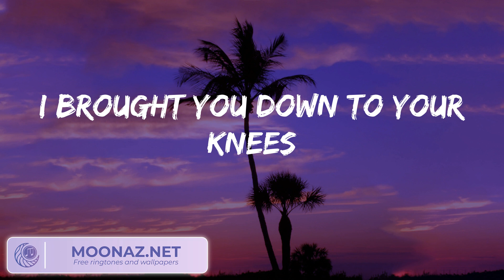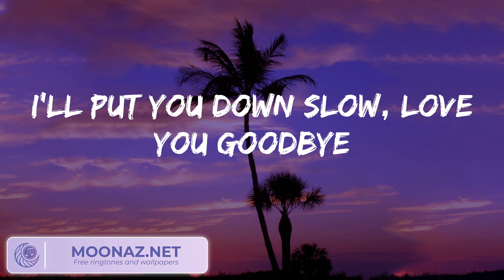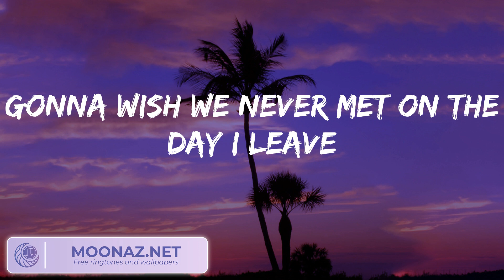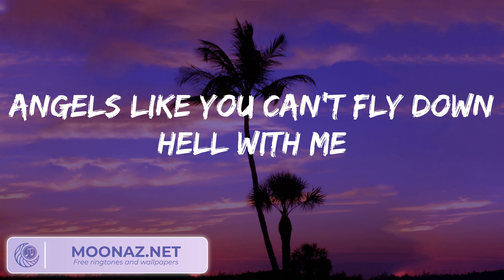Miley Cyrus - Angels Like You (Lyrics)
🎤  Lyrics:
Ah, oh
Ah, oh